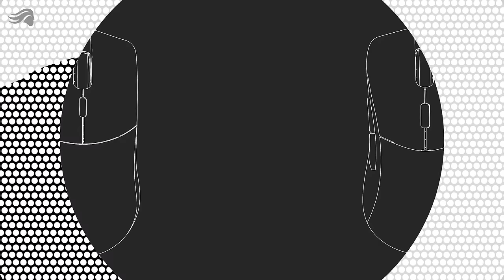Introducing Model O 2 PRO & Model D 2 PRO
Introducing Model O 2 PRO and Model D 2 PRO. Two shapes, same PRO performance.

Who We Are: Glorious is a PC gaming hardware brand founded in 2014 with a single goal: to disrupt an industry flooded with lackluster gear sold at inflated prices. Ever since, we’ve continuously pioneered innovation in gaming mice, keyboards, and more.